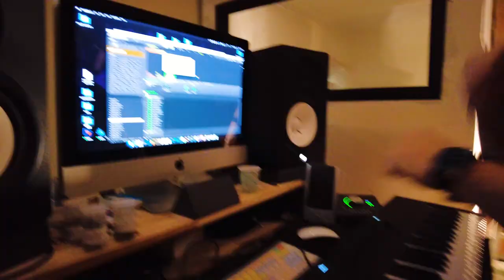State & Roiter This That Produced by Sha Rec Music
State & Roiter - This That Produced by Sha Rec Music (Official Music Video)
The first single off of State & Roiters upcoming LP to be released by Independent Hitz Records later this Spring.